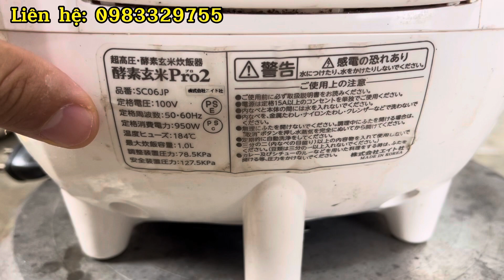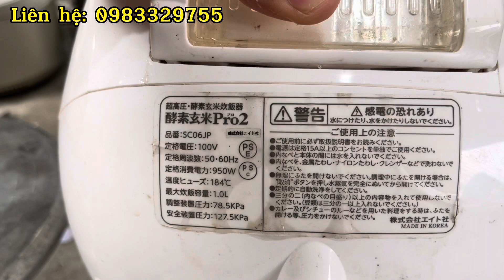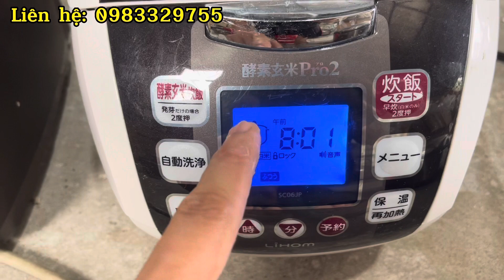Nồi cơm, nồi ninh 2 trong 1. Lh: 0983229755